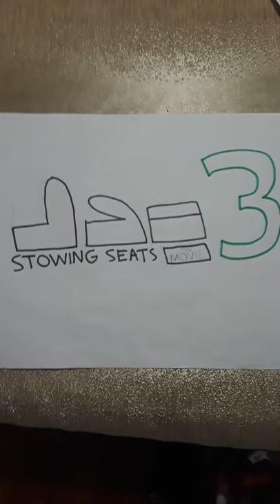Stowing Seats The Movie 3 (2020) | New Trailer Tomorrow | Stowing Seats [HD]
Prepare To The New Trailer For Stowing Seats The Movie 3 Is Coming Tomorrow

PS4 Is Coming In Our House On December 14, 2019

Stowing Seats The Movie 3

Producer : Neal H. Moritz,J.J. Abrams,Peter Jackson,Spike Lee,Max Larry,Adam Williams,Zack Snyder

Cast

Anthony LaPaglia
Anna Faris
Chris Pratt
Gina Rodriguez
Bill Hader
Peter Sallis
Demián Bicir
Tara Strong
Leonard Nimoy (RIP)
Seth Rogen
Jess Harnell
Lee Powell (From Oh Shiitake Mushrooms)
John Goodman
Jerry Seinfeld
Garry Shandling (RIP)
Robin Williams (RIP)
Helen Mirren
Morgan Freeman
Robert Redford
Miranda Otto
Tom Kenny
Adam DeVine
Tom Cruise
Shia LaBeouf
Mark Wahlberg
Selena Gomez
Jeff Goldblum
Jennifer Lopez
Denzel Washington
Luke Perry (RIP)
Jeffrey Tambor
John Lithgow
Richard Kind
Billy Crystal
Ryan Reynolds
MessYourself
Anna Kendrick
Justin Timberlake
Tiffany Haddish
Brian Tyree Henry
Logan Thirtyacre (From SML)
Kevin Hart
Jordan Peele
Keegan-Michael Key
Stanley Tucci
Hugo Weaving
Charlie Adler
Tyler Perry
Frank Welker
Keith David
Bill Paxton (RIP)
Joaquin Phoenix
Sam Rockwell
Will Ferrell
George Clooney
Ben Stiller
James Corden
Ian McKellen
John Hurt (RIP)
Michael Clarke Duncan (RIP)
Bruce Willis
Owen Wilson
J.K. Simmon
Tracy Morgan
Ian McShane
Adam Sandler
Kevin James
B.B. King (RIP)
Johnny Depp
Steve Martin
Melissa McCarthy
Eddie Murphy
Tom Hanks
Samuel L. Jackson
Maya Rudolph
Harrison Ford
Sia
Jim Carrey
Elizabeth Banks
Amy Poehler
Idris Elba
Sally Field
Bill Murray
Sylvester Stallone
Meryl Streep
Michael Peña
Emily Blunt
Julia Roberts
John Cleese
Hugh Jackson
Brad Pitt
Jason Bateman
Kelsey Grammer
Justin Theroux
Jeff Bridges
Burt Reynolds (RIP)
Demi Lovato
C.C.H. Pounder
Rupert Everett

Featuring The Cast
Wanda Sykes
Quinton Flynn
Peter Cullen
Cree Summer
Eugene Levy
Mike Myers
Cameron Diaz
Steven Wright
William Shatner
Lewis Black
Nick Kroll
Zoe Saldana
John Turturro
Thomas Haden Church
Gabriel Iglesias
Ashley Johnson
Antonio Banderas
Jason Segel
Craig T. Nelson
Ed O' Neill
Ving Rhames
Sofía Vargeras
Fred Tatasciore